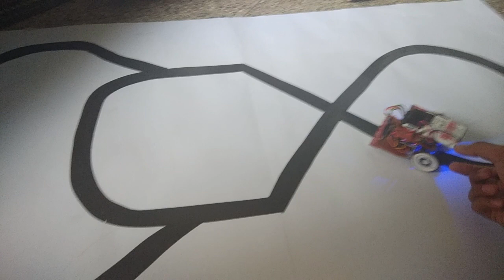Line Follower Robot Using Arduino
Line follower robot using arduino nano and and sub micro gear motor.